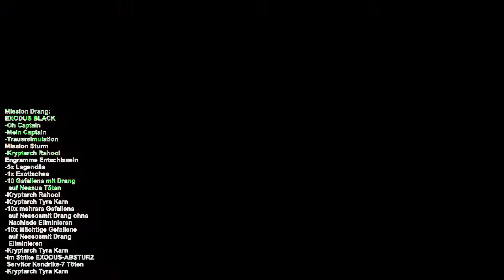[GER] Sturm & Drang Zusammenfassung - Destiny 2 - PESTIexe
Destiny 2, Sturm & Drang Zusammenfassung, Exotische Waffen Quest, Exodus Black Missionen

In diesem Video geht es um die Sturm und Drang Quest und wie man diese Exotischen Waffen bekommt. Es ist eine Zusammenfassung mit Tipps wie und wo man die Aufgaben die einem gestellt werden erfüllen kann. Wie das geht und was euch erwartet seht ihr in meinem Video.